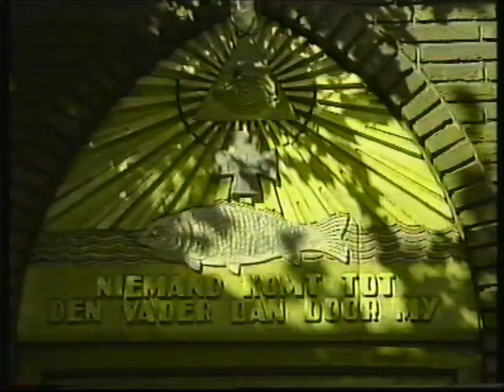Otto Cooymans in 'Made in Holland', 1992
Toetsenist Otto Cooymans werd geïnterviewd in KRO's 'Made in Holland' (1992), een programma over kerkorgels. Met live-beelden van een Scene-concert.